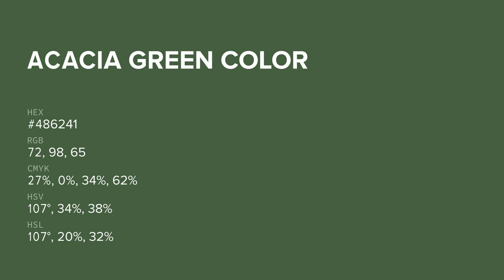Acacia Green color #486241 hex color - Green color - Warm color 486241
What color is Acacia Green ? #486241 hex color - Green color - Warm color 486241

Hex #486241 Color Code is also known as Acacia Green color.